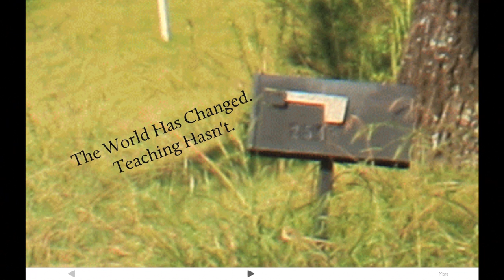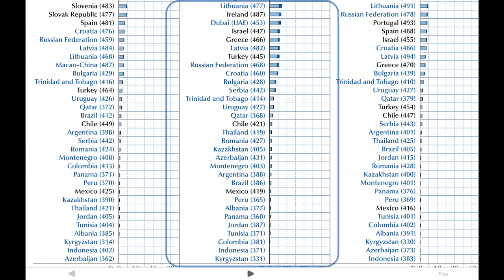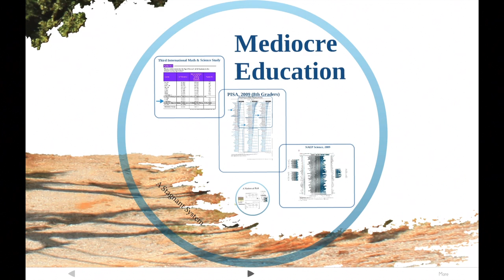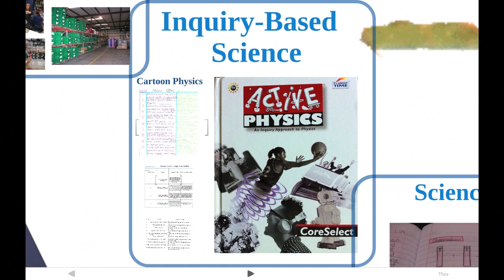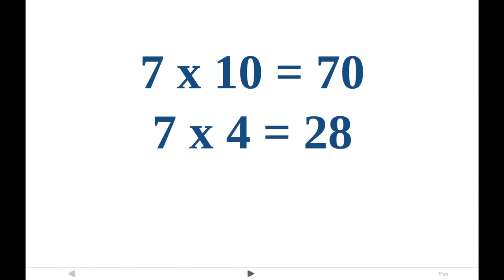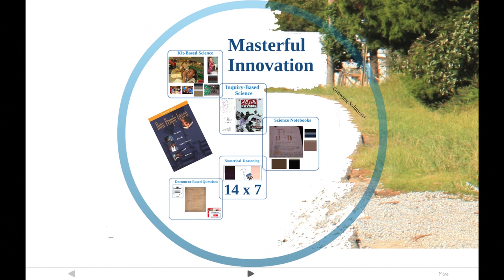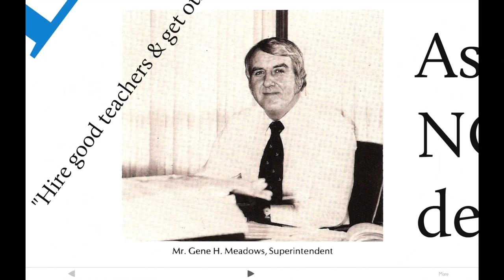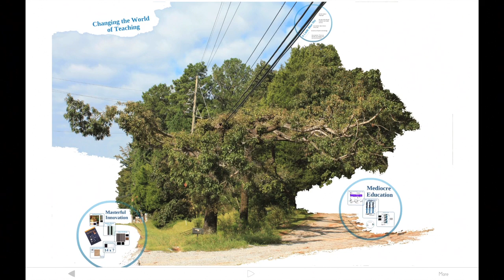Changing the World of Teaching: Lee Meadows at TEDxBirmingham 2011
Lee Meadows thinks change is a a good thing. He's changed his own teaching from straight lecture to a classroom where students work in small groups, answer big questions, and tap today's technology. He's working with other education leaders across Alabama to get hands-on, inquiry-based science in every K-12 classroom. He's helped UAB's medical school recently make their transition to an entirely new curriculum based on med students studying human body systems. He's helping science teachers across the country in such places as Orlando, FL, Tacoma, WA, and Savannah, TN, implement the inquiry-based science, the cutting edge today of science teaching. His book, The Missing Link: An Inquiry Approach for Teaching All Students about Evolution, helps science teachers change evolution from a topic that puts up walls to one that engages kids afraid to learn about evolution. As a professor in UAB's School of Education and College of Arts and Sciences, as a husband and a dad, and as an adopted Alabamian and life-long Southerner, he sees great hope for changes that can make our schools vibrant places bringing hope to children's lives.

TEDxBirmingham 2011 - "Waking the Giant" - was held on October 8, 2011 at historic Woodrow Hall in Birmingham, Alabama. 10 speakers plus several artistic performers spread their ideas with cross-disciplinary mix of attendees from the Magic City, ranging from civic and business leaders to professionals, educators, technologists, and artists. TEDxBirmingham -- like all TEDx events -- is an independent, volunteer effort. It is not organized for political reasons, monetary reward, or personal gain. Everyone associated with TEDxBirmingham does so because they believe in the power of ideas to change the world.